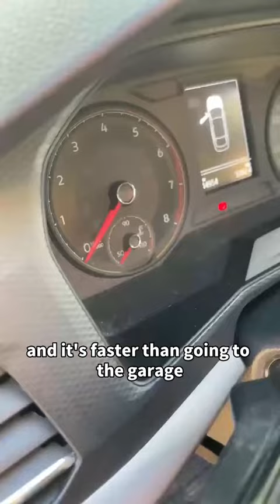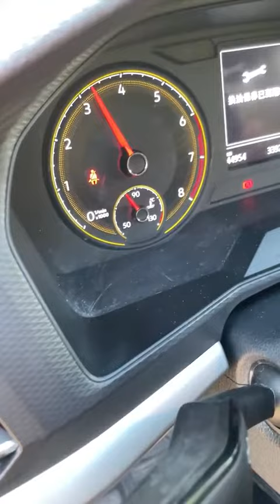The car has been driving for a long time, high gas mileage, with this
The car has been driving for a long time, high gas mileage, with this trick!car